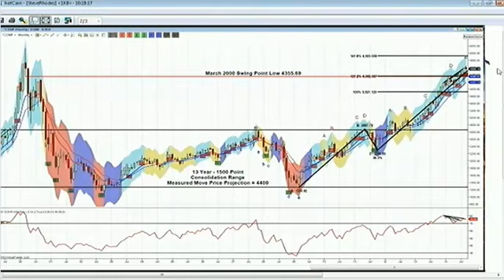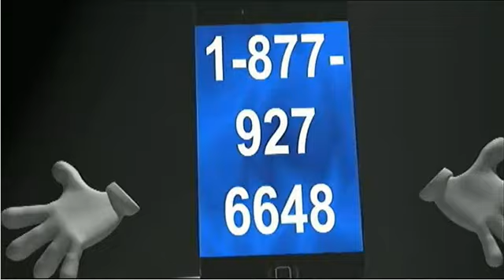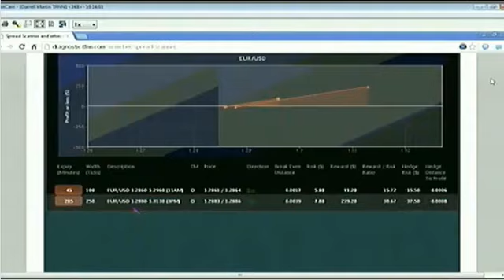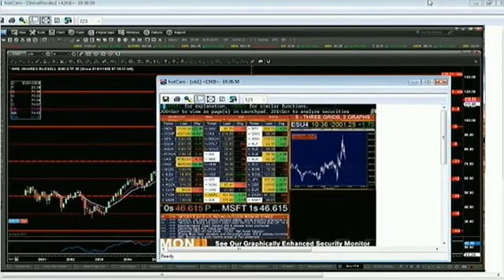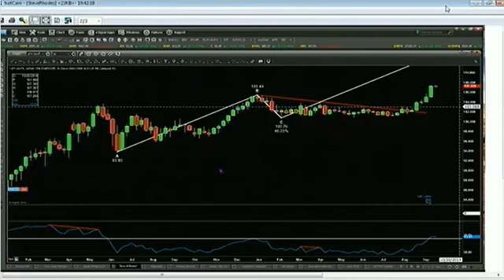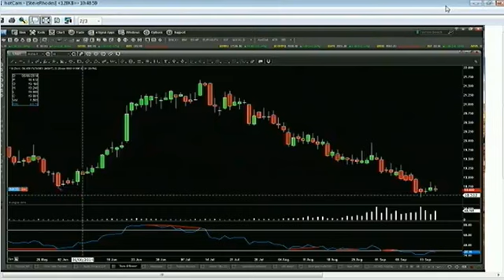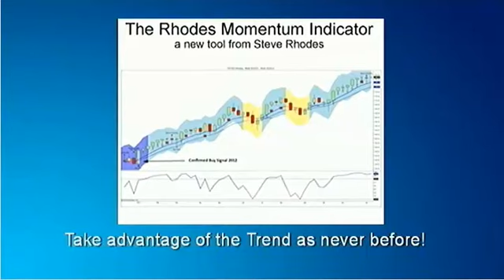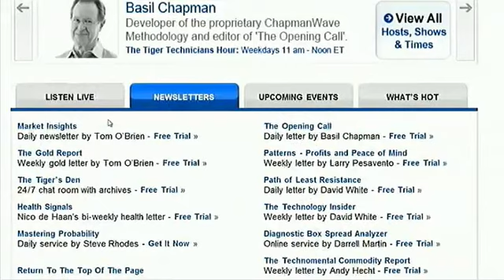Sep 17th Money Masters with Steve Rhodes on TFNN 2014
Host Steve Rhodes discusses the markets and takes calls from 10:00 to 11:00am ET on the Money Masters.